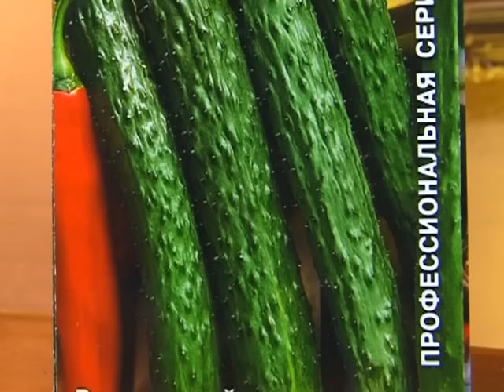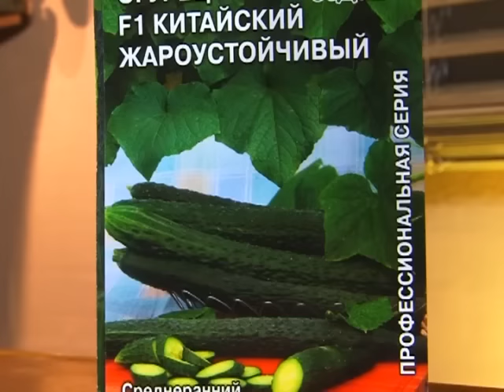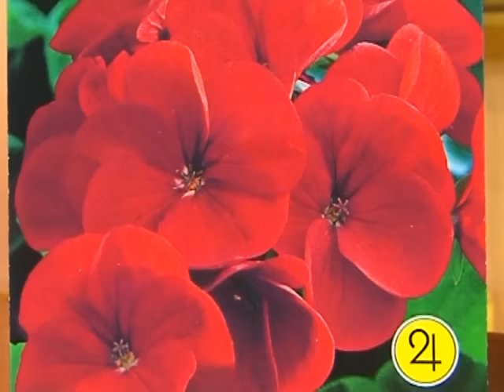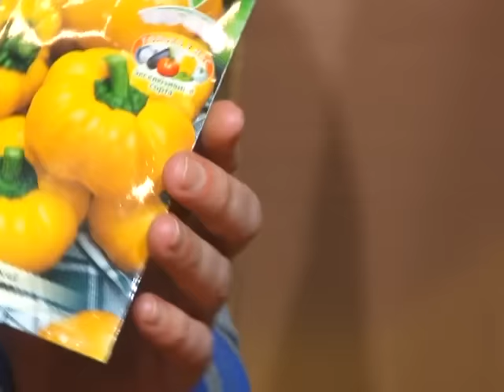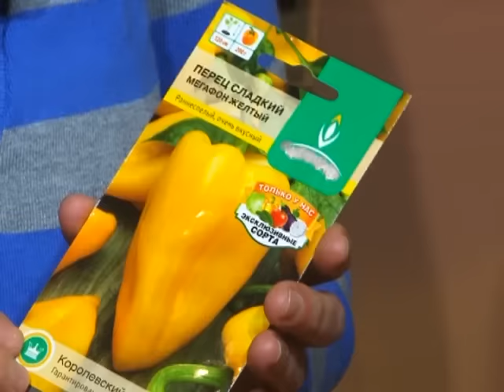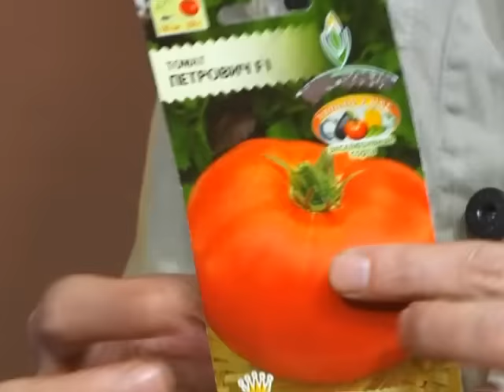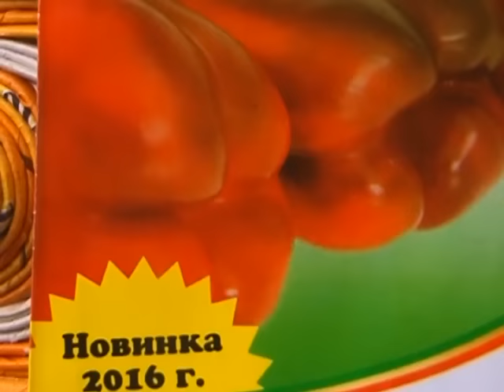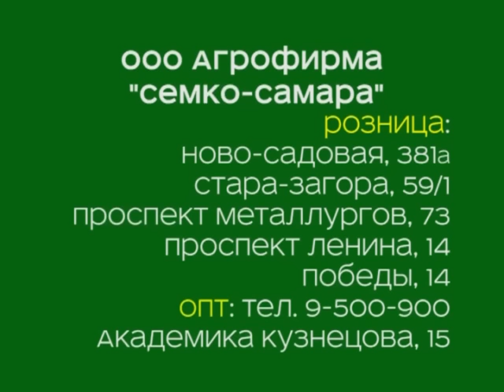Дачные сезоны от 10 декабря 2016 №38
Дачные сезоны с Мариной Рыкалиной и Виталием Декабревым.
В этом выпуске- все сем огурчики, для выращивания в домашних условиях, сеем герань, выбираем семена.
Смотрите нас на канале СКАТ-ТНТ (Самара) каждую субботу в 9:40 и среду 8:00 и на телеканале Усадьба.
Друзья! Добавляйтесь к нам в группу в контакте "Дачные сезоны"